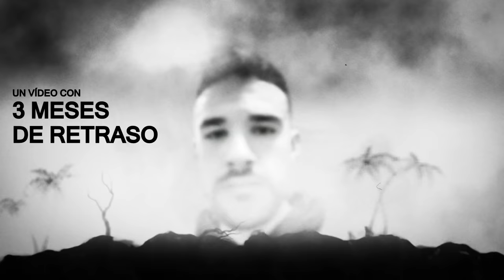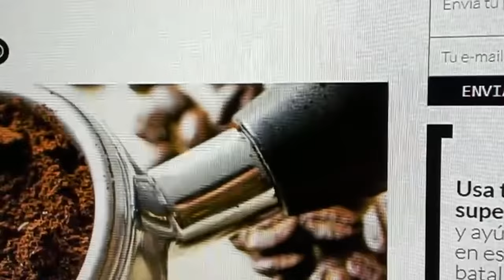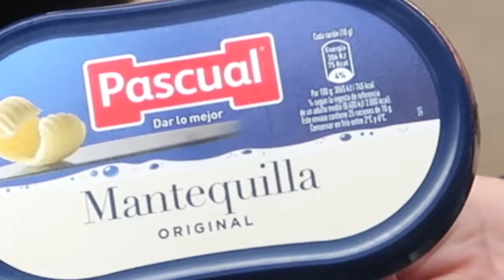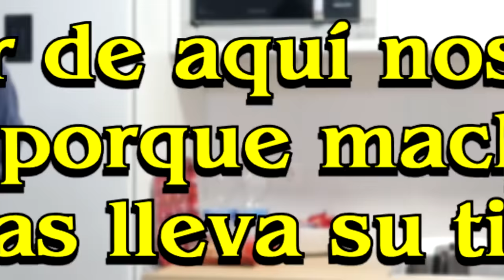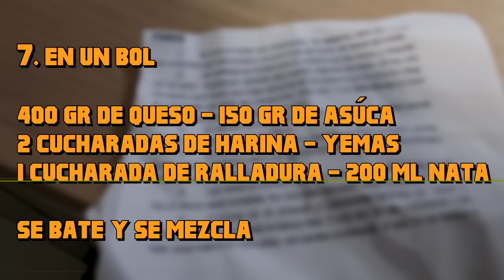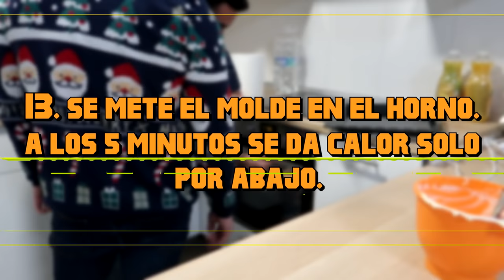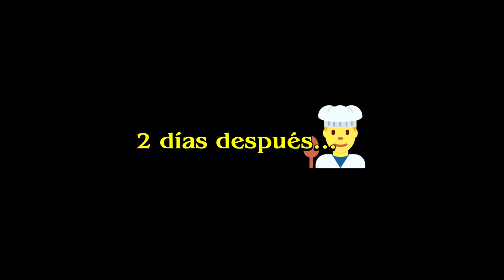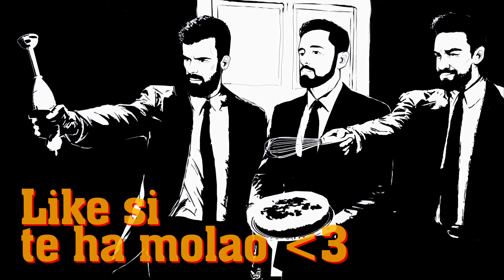TARTA DE QUESO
Se acabó el meme. Aquí va el vídeo que más me he currado en los 6 años que llevo en Youtube.
Decidimos hacer una tarta de queso, pa continuar la tradición de hacer cosas en la cocina.
Espero que os mole y que no tenga yo que levantarme a buscar al que no le ha dao like a esto.

Y gracias a vosotros por estar ahí, aunque os tenga esperando meses. Espero que al menos merezca la pena.

AYPS!